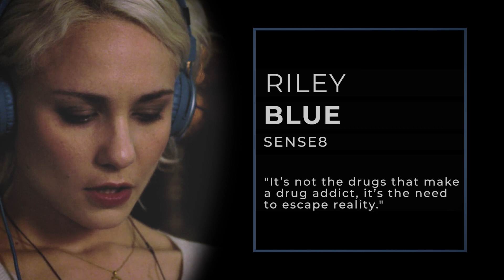Fictional INFP Characters | Volume 3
Here is the 3rd compiled list video of said to be INFP fictional characters (in some places - not all) with personally chosen relatable clips associated with them.

*stuff is not 100% factual guaranteed so take the characters with a grain of subjective salt...